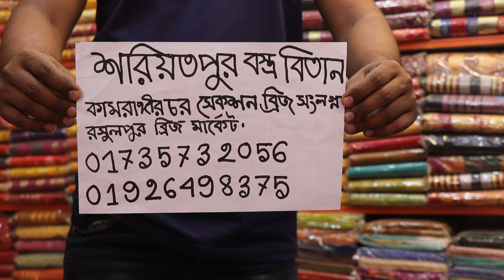৩৫০টাকায় যাকাতের শাড়ী কাপড়ের কালেকশন (Family And Friends)